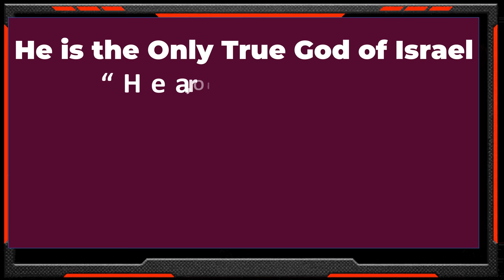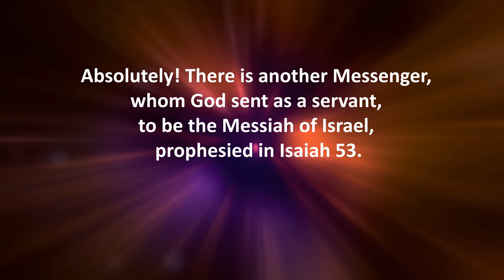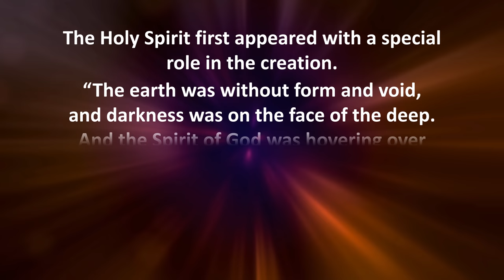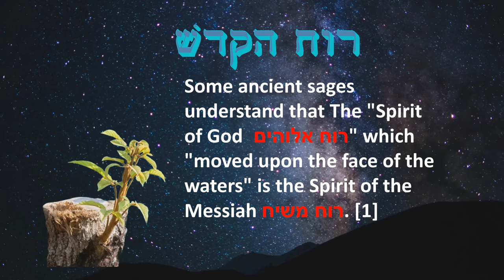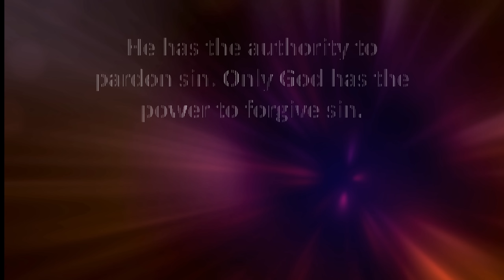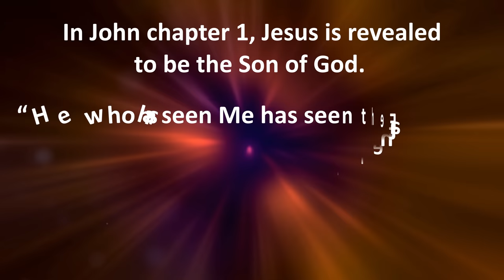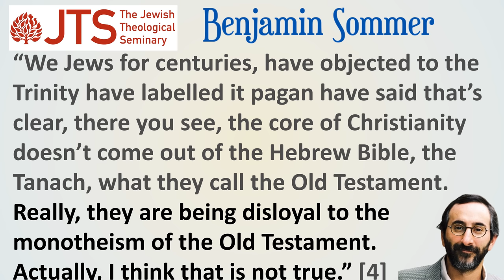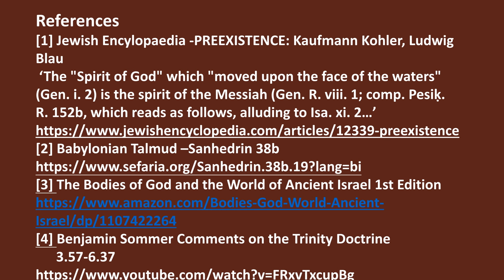Shema (Monotheism) & Trinity, any contradiction?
The concept of Trinity is rooted in the Hebrew Bible.
References
[1] Jewish Encyclopedia -PREEXISTENCE: Kaufmann Kohler, Ludwig Blau
 ‘The "Spirit of God" which "moved upon the face of the waters" (Gen. i. 2) is the spirit of the Messiah (Gen. R. viii. 1; comp. Pesiḳ. R. 152b, which reads as follows, alluding to Isa. xi. 2.…’
[3] The Bodies of God and the World of Ancient Israel 1st Edition
[4] Benjamin Sommer Comments on the Trinity Doctrine
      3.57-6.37